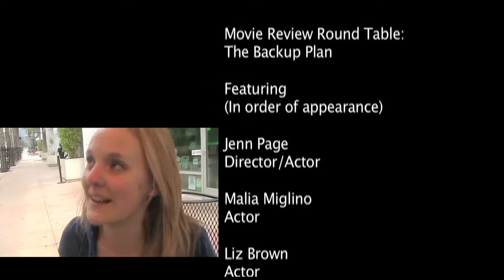Movie Review Round Table: Letters to Juliet Review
5/18/10 "CHICK FLICK" Review: Letters to Juliet

Jump to No Spoiler Final Thoughts: 8:03

Filmed & Edited by Jenn Page